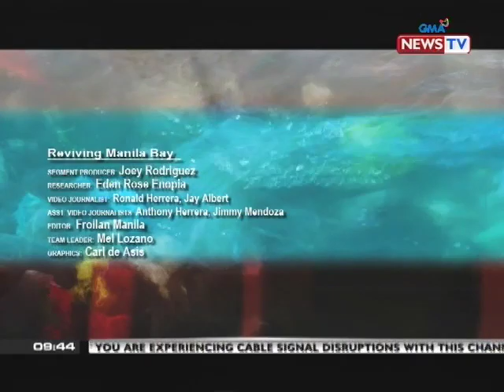SONA Assignment Pilipinas: Asan ang disiplina sa dami ng basura?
Kapag naglilinis daw ng dalampasigan ang isang grupo, sigurado silang maraming makukuhang basura. Nasaan na ang disiplina ng mga Pilipinong nagtatapon ng mga basurang umaabot sa mga karagatan?